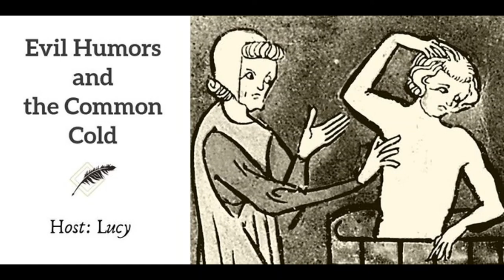Ep 201 Evil Humors and the Common Cold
Ache in the head, running of the nose, and the throat being pierced by pain like a spear: medieval descriptions of common ailments are often familiar, as well as startlingly vivid. This podcast episode looks at everyday remedies in medieval Europe. From chicken and barley to spiced wine, many such remedies were delicious and nutritious. Administering medicine — from comfort food to careful concoctions — was based on both education and experience. (Host: Lucy Barnhouse)

If you are interested in supporting Footnoting History, please consider becoming a patron